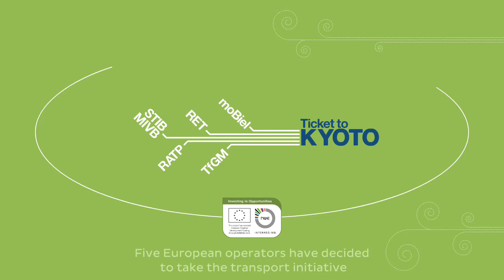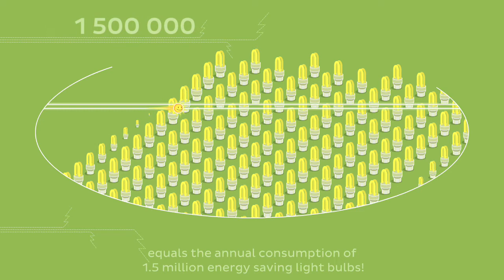How do STIB's metros re-use 40% of braking energy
STIB developed a system that recovers the energy produced by their metro-cars braking. The energy is automatically re-used for a variety of purposes such as lighting and setting metro-cars in motion.